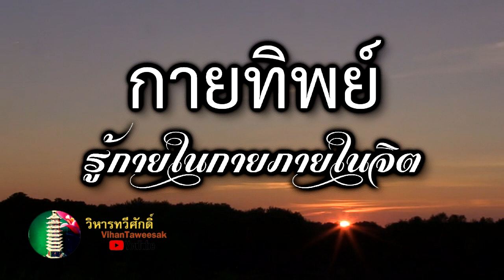กฎแห่งกรรม เรื่อง กายทิพย์รู้กายในกายภายในจิต